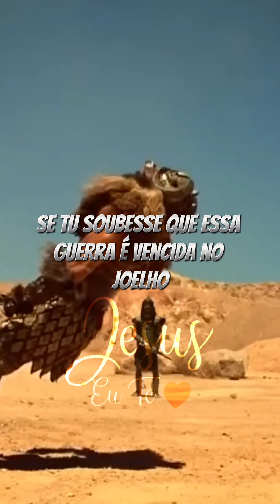Se Davi Não é com a pedra 🙏